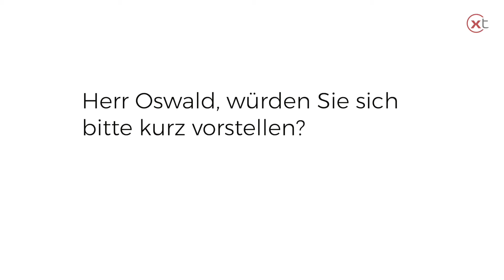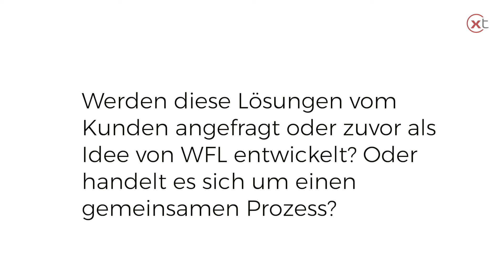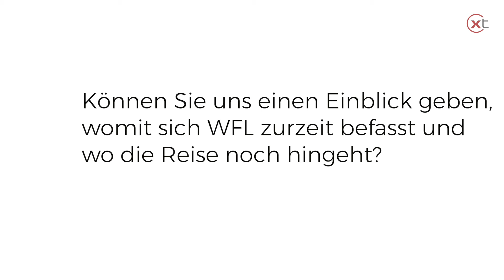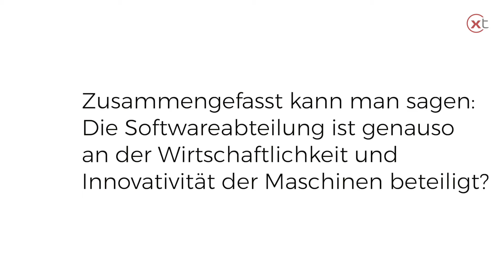Nachgefragt: Softwarelösungen für jede Bearbeitungsaufgabe – WFL Millturn Technologies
Peter Oswald, tätig in der Steuerungstechnik bei WFL, spricht während des Technologiemeetings 2024 in Linz über den Stellenwert von Digitalisierung bei WFL, welche Vorteile die Kunden durch iControl genießen sowie über zukünftige Apps bei WFL.

🎬Produktionsjahr: 2024

00:00 Einleitung/Vorstellung
01:55 Softwarelösungen bei WFL
02:54 Neuheiten Technologiemeeting
05:43 MyWFL Health Check
06:20 Ausblick in die Zukunft